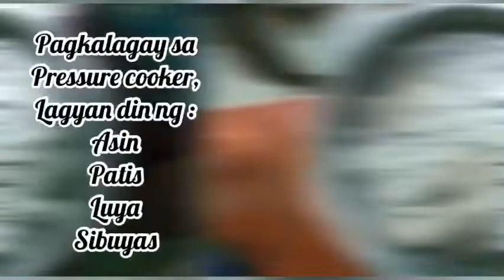Kare-Kare with bagoong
How to cook kare-kare

ingredients :
Tuwalya at bituka ng baka
Mani
Malagkit powder
Sibuyas
Bawang
Pechay
Repolyo
Sitaw
Talong
Atsuete
Puso ng saging
Seasoning
Salt
Patis
Mantika